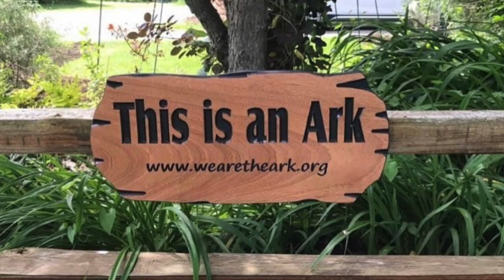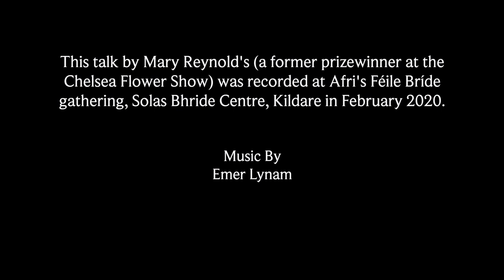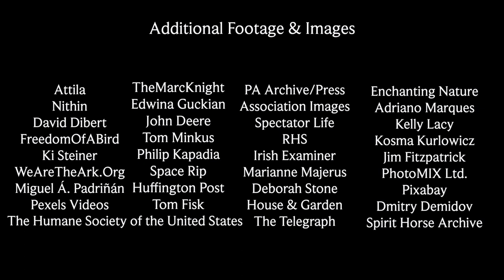Guardians...Not Gardeners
At Afri's 2020 Féile Bríde gathering, 'We Are The Ark' founder and former Chelsea flower show winner, Mary Reynolds issued an urgent call to all to become guardians of our planet and of all living species.